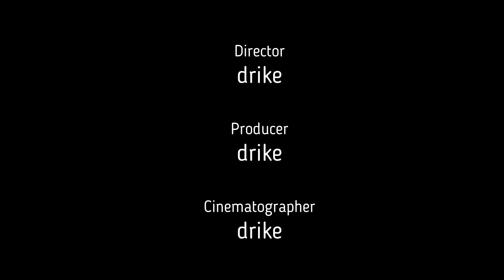Alisyn Camerota 2 21 19